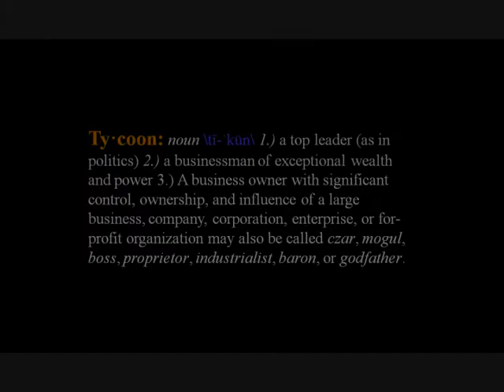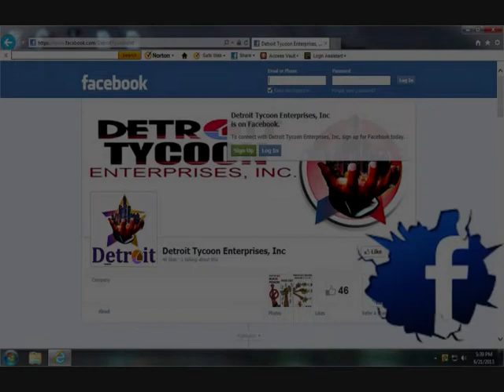Young Jeezy - Holy Ghost (cover by G. Twilight) [prod. by Don Cannon]